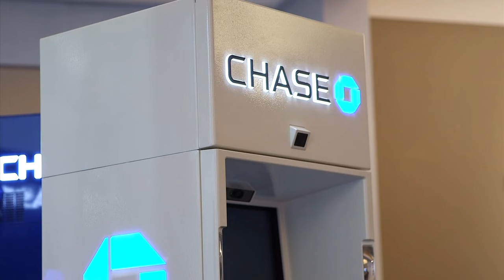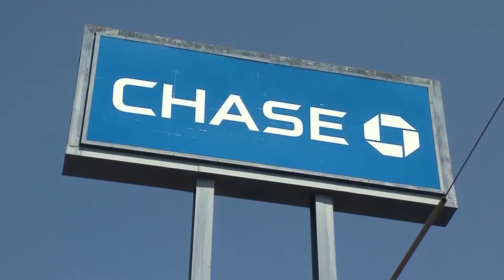ATM "Glitch" Gone Wrong at Chase Bank—Don’t Try This!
Check fraud At Chase Bank: This trend of cashing fradulent checks at Chase Bank ATMs and withdrawing the money before the check bounces is about to land a lot of people in trouble with the law. Don't get caught up in fraud—watch this cautionary tale now!